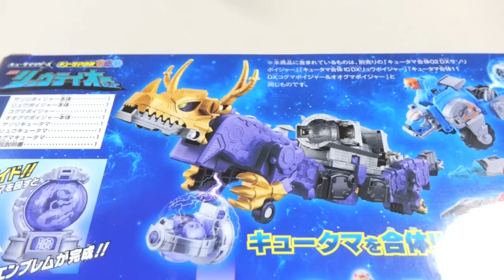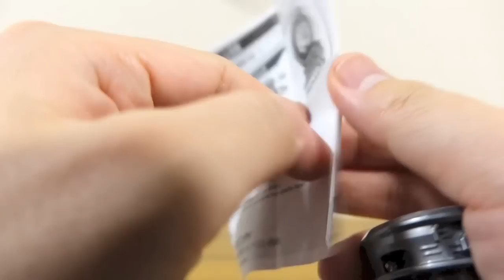かなり特別な音声が鳴るよ！DXオオグマキュータマ レビュー！4/29(土)〜開始 オオグマキュータマキャンペーン限定アイテム！キュウレンジャー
DXキュータマ合体シリーズ動画
宇宙戦隊キュウレンジャーDX玩具レビュー動画
※以下順次アップします